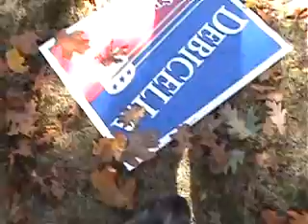stellajasminehalloween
Vid of the cats as promised as well as stuff from Halloween.  Keep checking back as early as this week as I might have time to do more up to date stuff.  In the PC, just not put together.

Happy Holidays and '09 to everyone!
shawn